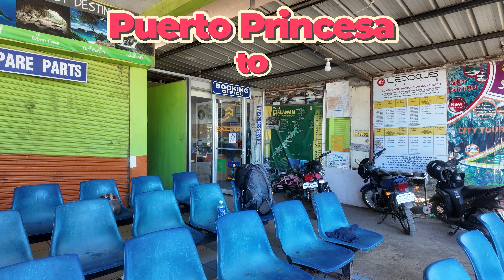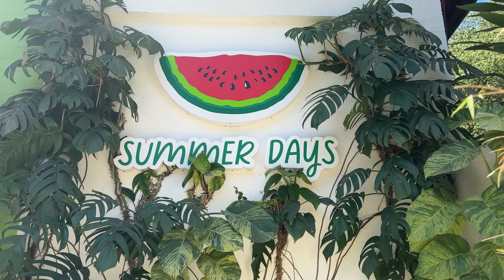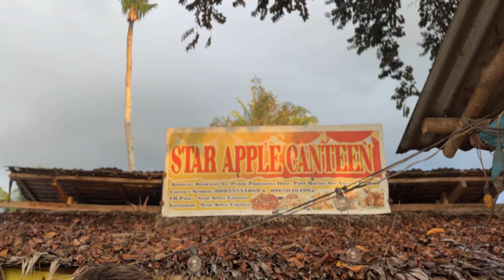Filipino Transport Freaked Us Out! Scary Encounter In Palawan.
We travel from Puerto Princesa to Port Barton, but that doesn't go as smooth as we had hoped. We booked a minivan last minute and when the van arrived we discovered it was not up to standards.

I know that a lot of people take these vans and they are fine to do so, however, after a closer look we decided that it was not worth the risk, to save a little amount of money.

We made it to Port Barton in one piece and begin to enjoy what the town has to offer, though I start to feel pretty unwell... Hopefully the next few days I start to feel better!